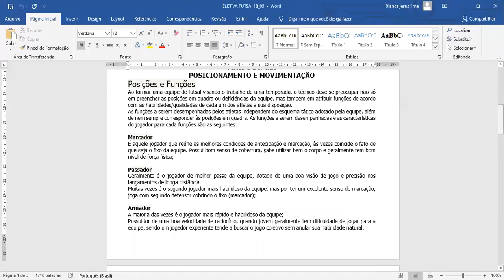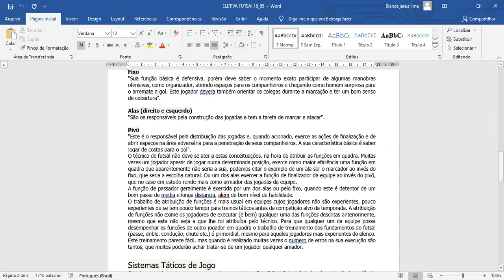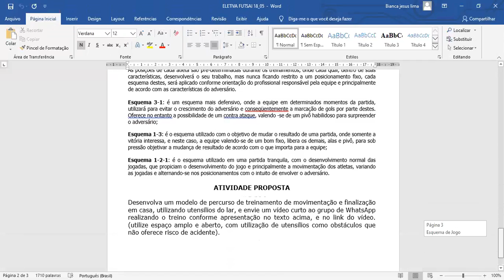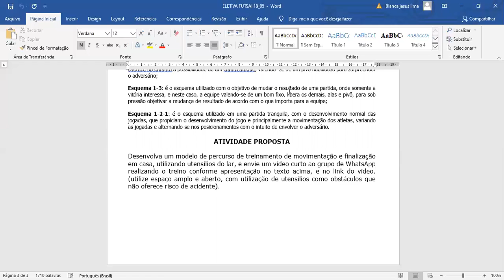ELETIVA FUTSAL FEMININO - POSICIONAMENTO E MOVIMENTAÇÃO TÁTICA - AULA 18/05/2020